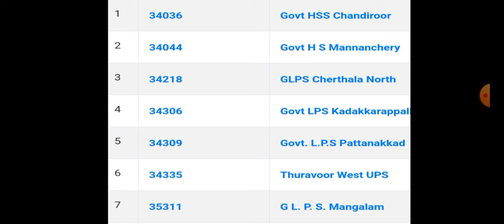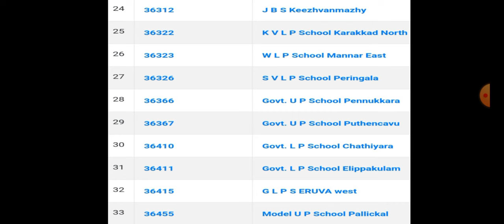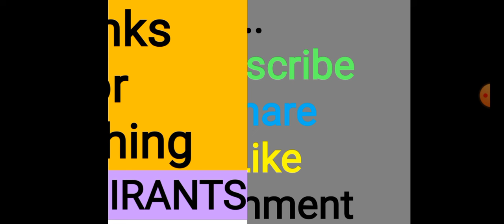LPST ആലപ്പുഴ എത്ര ഒഴിവുകൾ?|LPST ALAPPUZHA NEW VACANCY